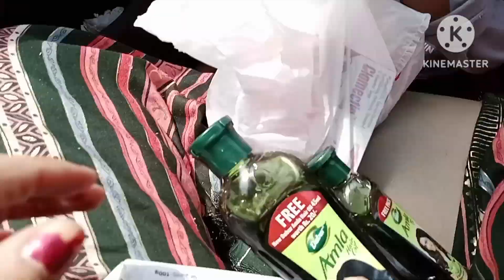मायके से जाने से मन उदास हो गया 🥰 पतिदेव लेने आए मुझे 🥰 ससुराल में जाना सिर्फ एक मजबूरी है 😢